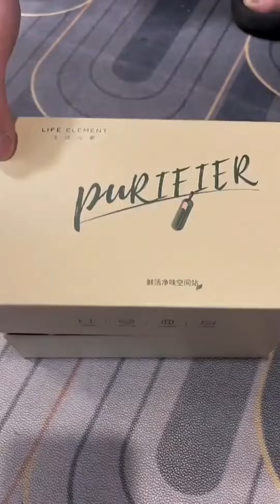Tiktok ASMR cleaning the house Smart Home gadgets | Asmr membersihkan rumah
Tiktok ASMR cleaning the house Smart Home | Asmr membersihkan rumah